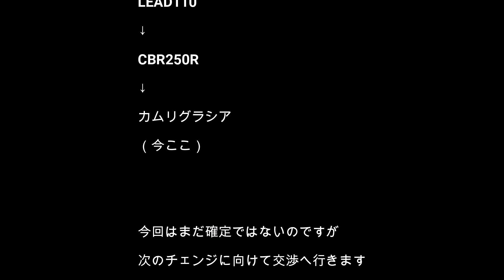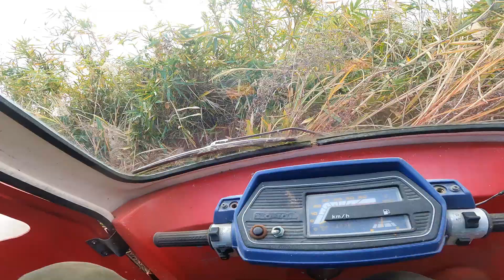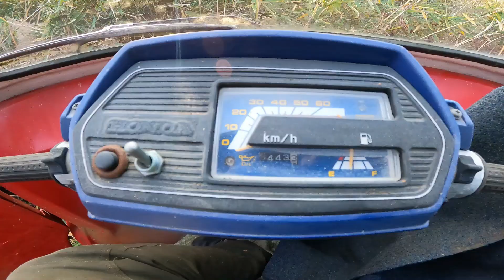わらしべ長者企画「６回目のチェンジへ行ってきました」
MDF_PANI_KASSAN

PaniCrew_Kassan